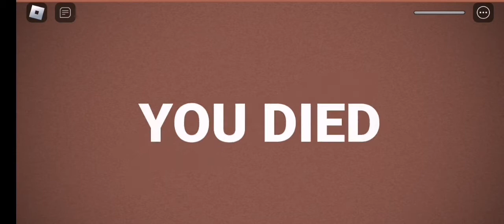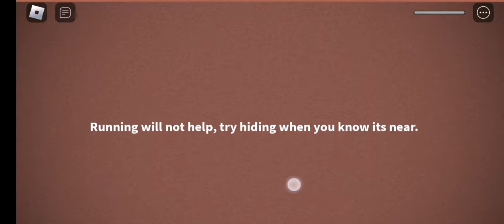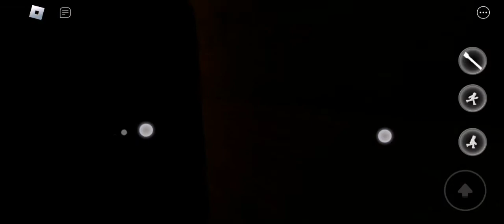The Infinite Doors moment